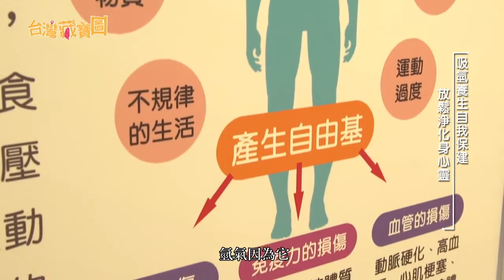張民傑醫師與氫氧氣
高雄張民傑診所-張民節